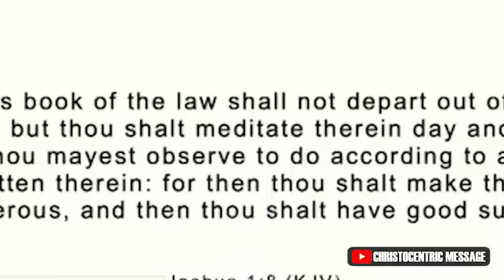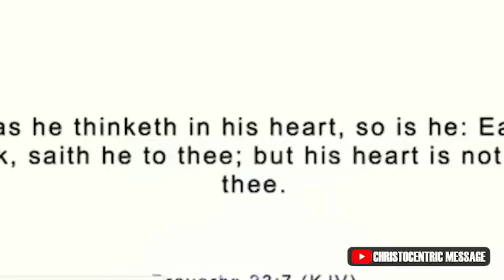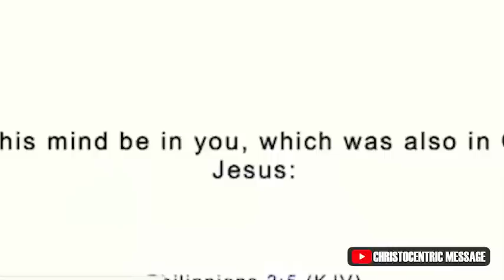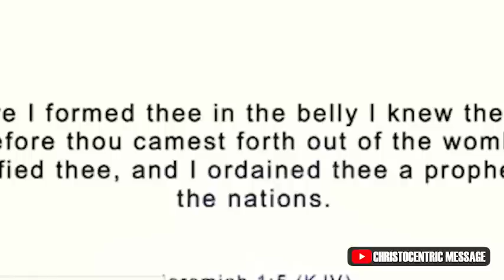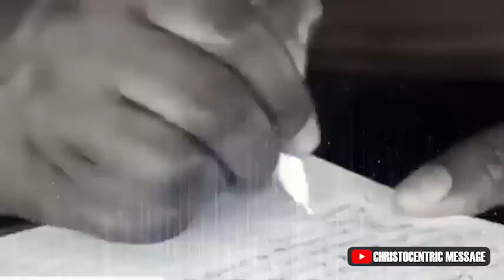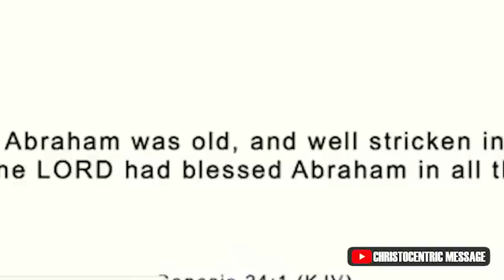THIS IS HOW TO UPGRADE YOUR MINDSET TO SUCCEED IN LIFE - Apostle Joshua Selman